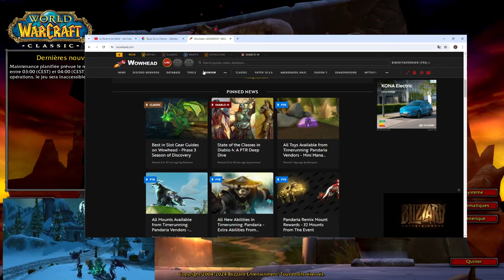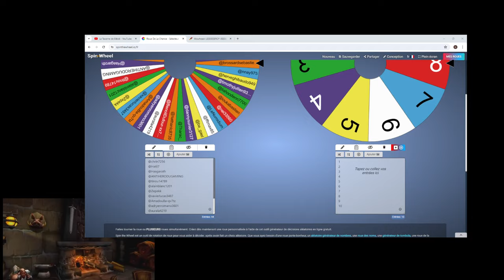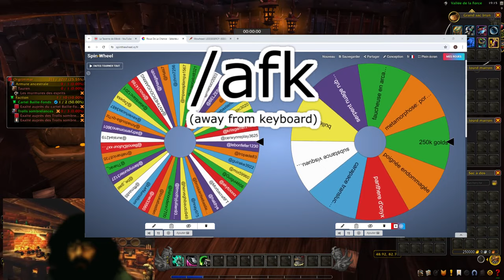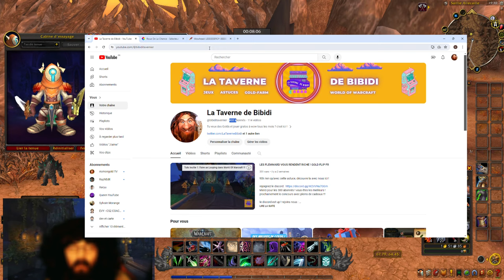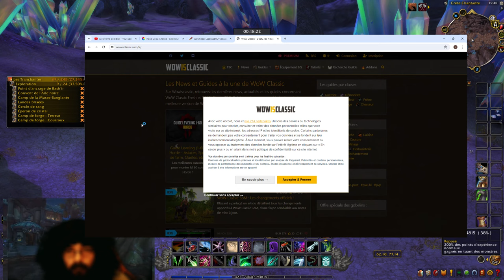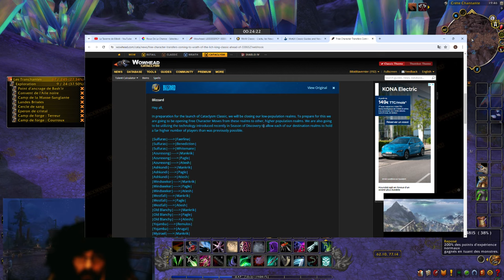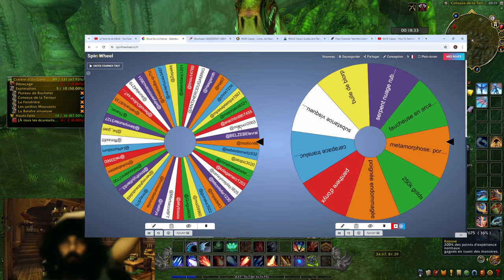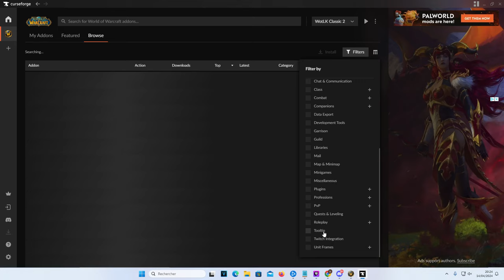TIRAGE AU SORT ET GOLD FARM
english :
i stream some times, so here you can chill with me in wow !

Fr:
je stream de temps en temps ! viens chill avec moi sur wow !

replay de live twitch !

Merci pour les 360 abonnés ! vous êtes les meilleurs !

chapitres:
0:00 farm
01:08:45 tirage au sort
01:19:52 farm